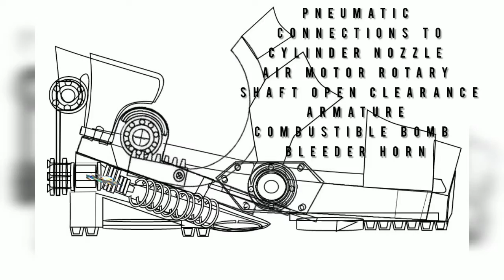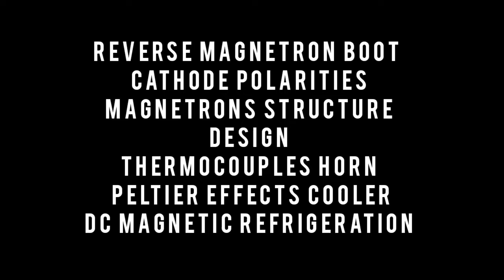WEARABLE MANNED UAV THERMOCOUPLE BIOMECHATRONIC MAGNETRON ANTI-GRAVITY ESC BOOT ELECTRODYNAMICS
FLYMORTON WEARABLE BIOMECHATRONIC  MANNED UAV SUIT MACHINES DESIGN ORTHOSIS BIOMETRIC RANGE ELECTROMAGNETIC ELECTRON CAPACITOR STATOR THERMOCOUPLE BIOFRINGENT MAGNETRONS STRUCTURE THERMOELECTRIC EFFECTS COOLER HALL EFFECTS REFRIGERATION  PHASE ANTI-GRAVITY ESC BOOT ELECTRODYNAMICS REPULSIVE TECHNOLOGY SUBJECT NOT LIMITING TO ADDITIONAL STRUCTURE INVENTOR JERMAINE MORTON DESIGN